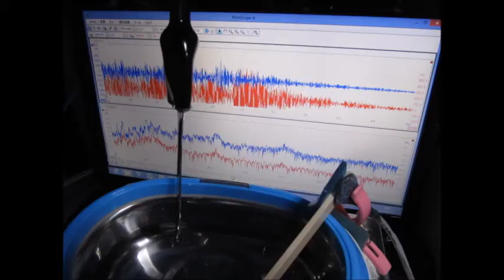超音波発振計測解析システム Ultrasonic oscillation measurement analysis system